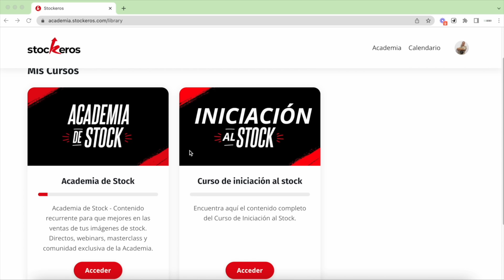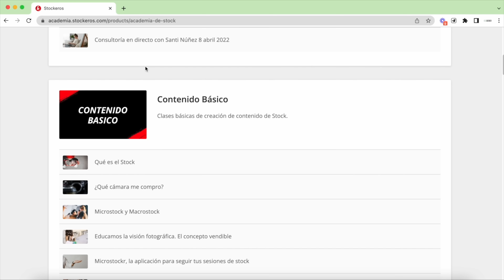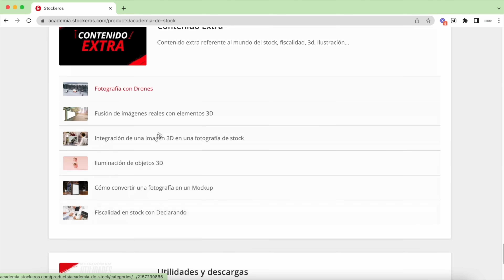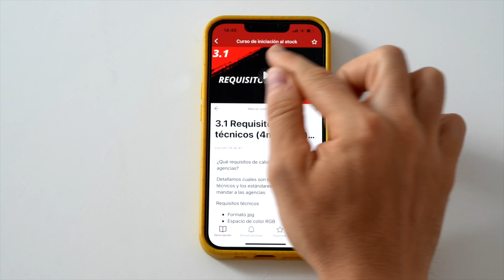DEJO STOCKEROS ❌ Mi opinión honesta sobre la fotografía de stock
Durante muchos años me he dedicado a vivir viajando con la fotografía y el vídeo de stock, eran mi principal fuente de ingresos, mi manera de ganar dinero con la fotografía. De ahí nació Stockeros, donde enseñaba junto a otros compañeros a cómo hacerlo. Pero ahora tengo otras inquietudes y preocupaciones que os comparto en este vídeo, donde os digo qué pasa con el stock a partir de ahora, y con Stockeros y la academia de stock.

😊 Si acabas de llegar al canal, me presento! Soy un fotógrafo y creador de contenido español que se dedica a hacer vlogs de viajes y sobre fotografía en español. Videos de fotografía de fauna, curiosidades de animales salvajes, y lugares del mundo que visitar, curiosidades, fotografía de paisaje, tips para fotógrafos y mucho más.